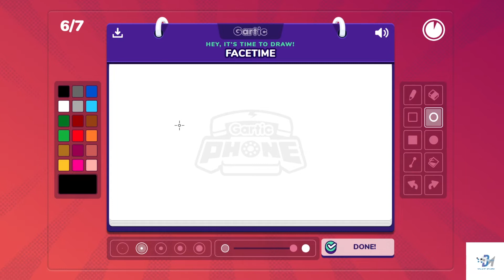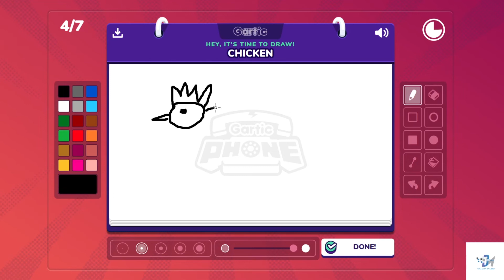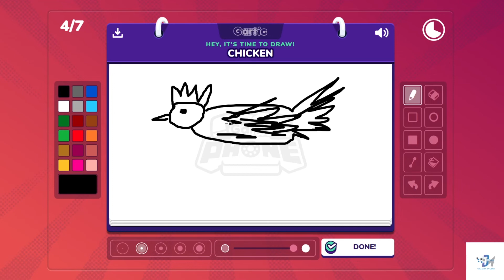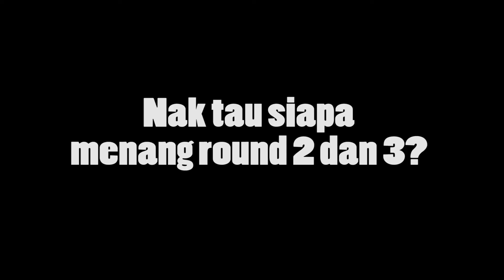DiMAG GAMING: GARTIC PHONE PART 1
Ahli DiMAG main Gartic Phone? 😱 Ada ke patut nak lukis buku, tapi rupa buku macam peti surat rumah! 🤣

Sebab game ni yang paling simple, kita tengok kreatif ke tak budak Digital Marketing ni main lukis-lukis? 😂

VIDEO BARU SETIAP DUA MINGGU

Content recorded by:
Norfazira Fuad

Content edited by:
Afiqah Raduan